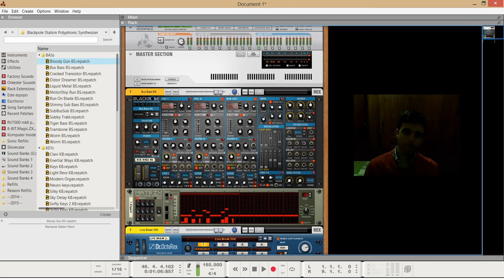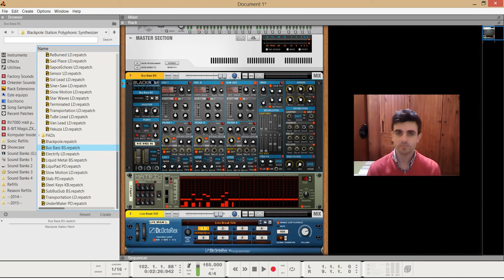Blackpole Station - Polyphonic Synthesizer (review)